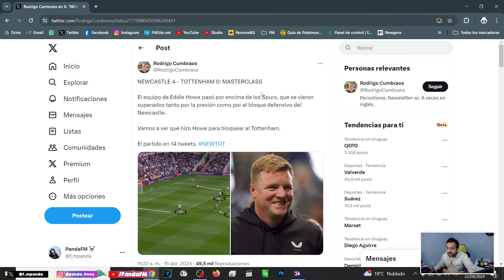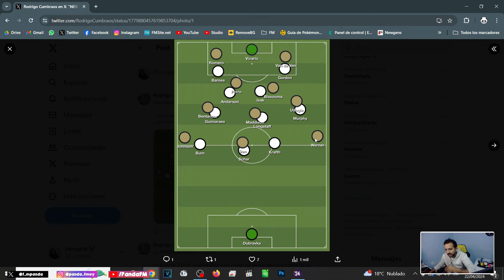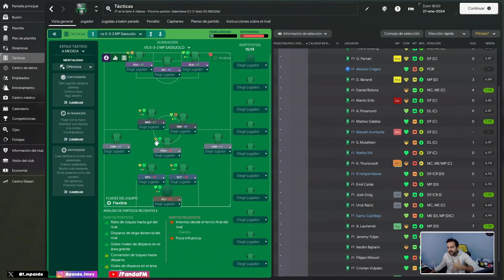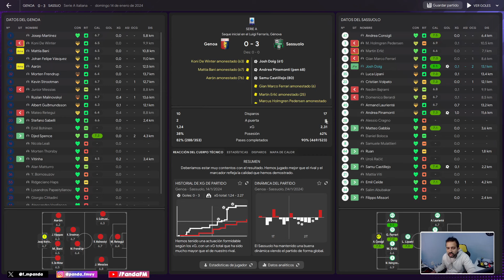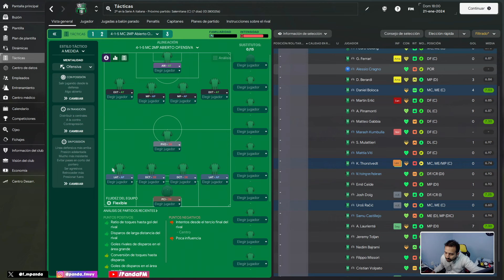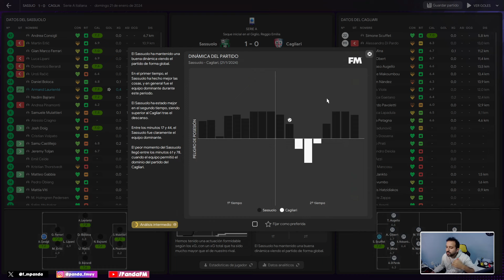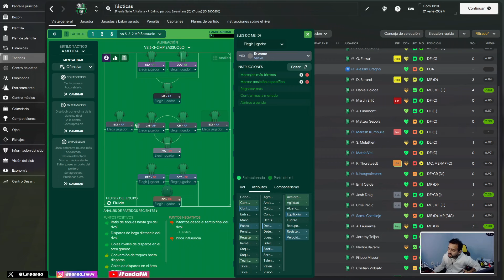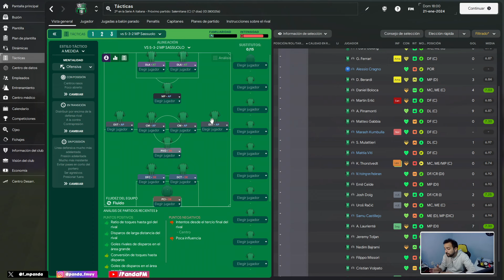🔥 PRESIÓN ASFIXIANTE de EDDIE HOWE 📚 CLAVES del ENTRENADOR de NEWCASTLE aplicadas al FM24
🌶️ El geggenpressing tiene una nueva forma con el sistema empleado en este video. ¿Cómo asfixiar a tu rival arriesgando mucho en la presión y compensando según los esquemas adversarios? ¡Una masterclass al estilo Newcastle y Eddie Howe en la goleada 4-0 ante Tottenham!

📚 ¡Deja tus preguntas en los comentarios y únete a la conversación!

00:00 Intro y presentación de caso
01:12 Asfixiando a un Empoli de juego por banda y 3 centrales
03:34 ¿Cómo llevar esta idea al Football Manager?
04:52 Genoa de vía rápida: consideraciones necesarias
08:02 Mano a mano hemos quedado: Cagliari y el rombo
10:40 Detalles del FM que tenemos que razonar